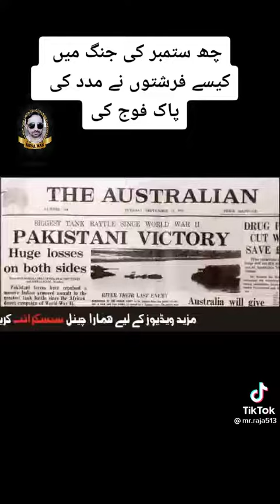6 September War ki dastan